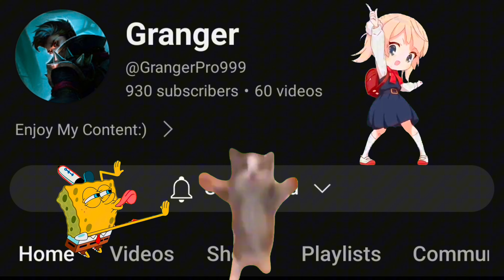Top Global Granger Solo Queue Win Streak With Best Build And Emblem To Rank Up Fast MLBB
•Video Edit On Capcut & KindMaster
•Device Poco F3 GT
•Rank Gameplay